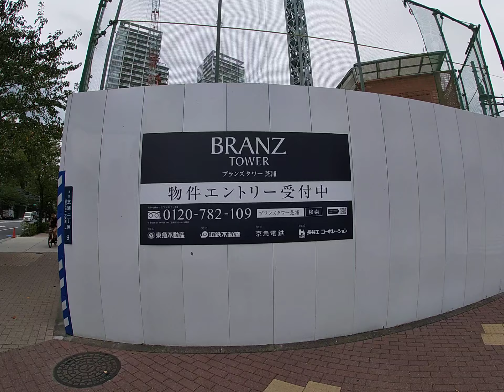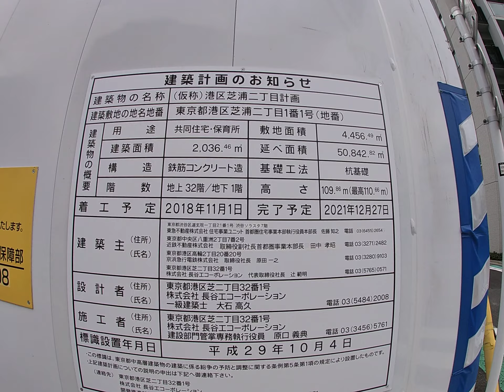ブランズタワー芝浦 建設地周辺